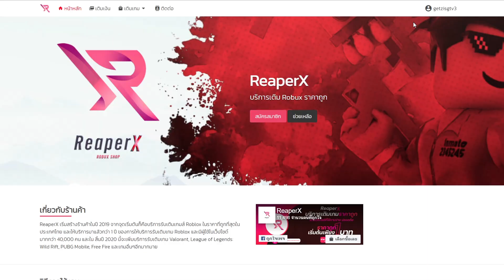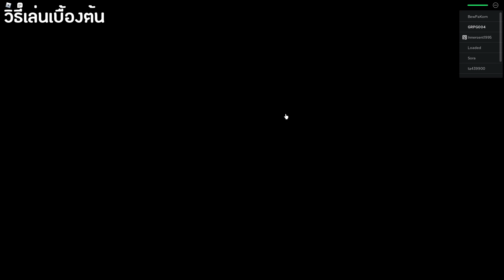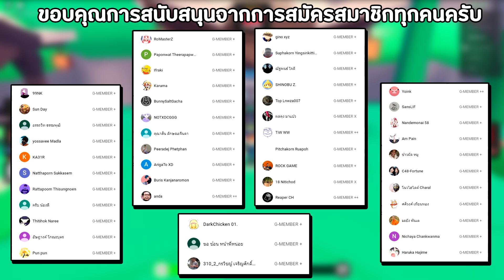🌟Roblox Anime Worlds Simulator - สอนเล่นเบื้องต้น / วิธีฟักไข่ / วิธีหาเงิน / วิธีอัพเวลตัวละคร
🎮 Game
!! ร้านปิดบริการแล้วครับ !!
 💲ReaperX Shop บริการเติม ROBUX